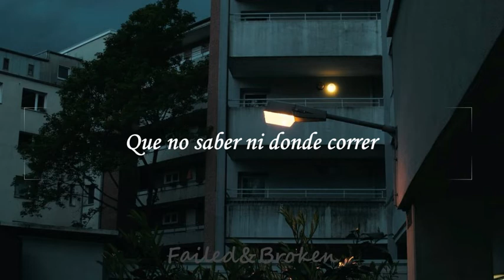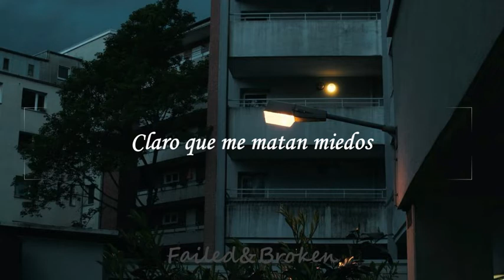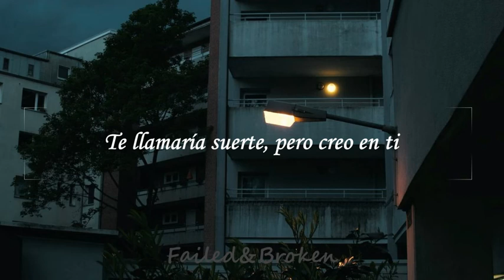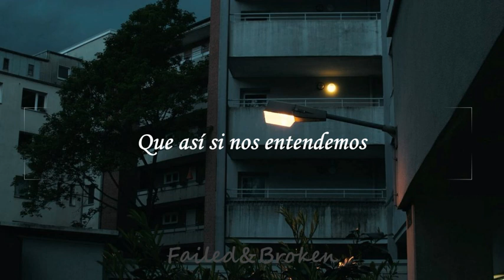Beret - Diez mil por qués [Letra]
No soy dueña de los derechos de la canción♡.

-♡Beret♡-